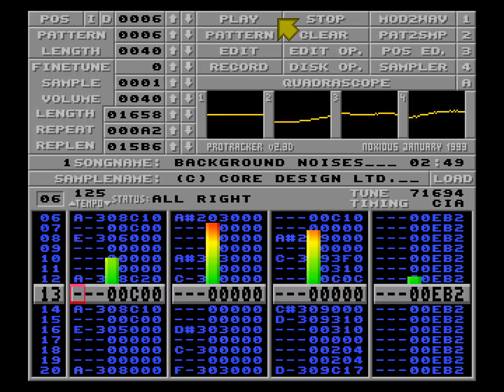Martin Iveson - Jaguar XJ220 - Background Noises | ProTracker